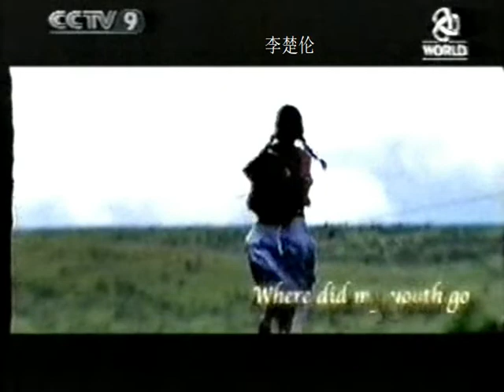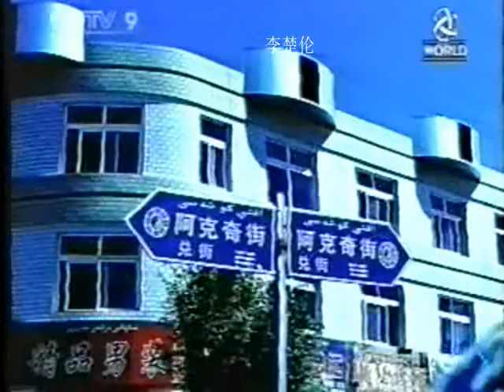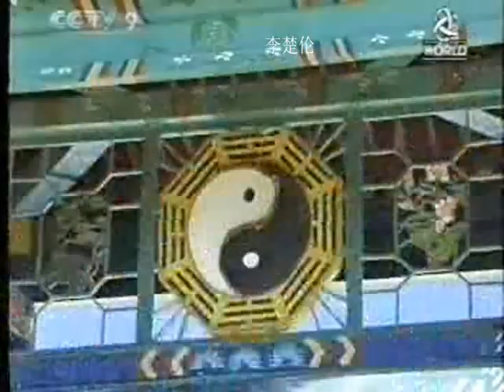中国大好河山海情 CHINA TRAVEL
doc cn travel 9